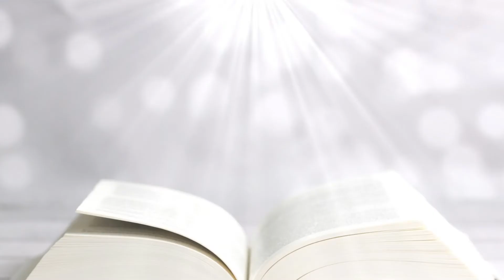Lecture biblique du jour - samedi 16 octobre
Le Seigneur sera ton assurance; il préservera tes pas des embûches.

Pr 3,21-31

Thanks to :
Image